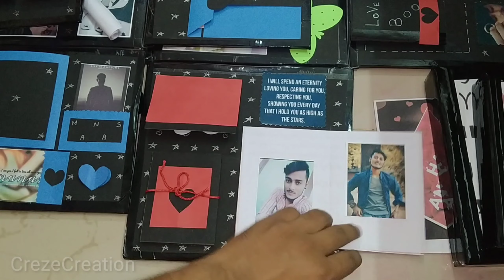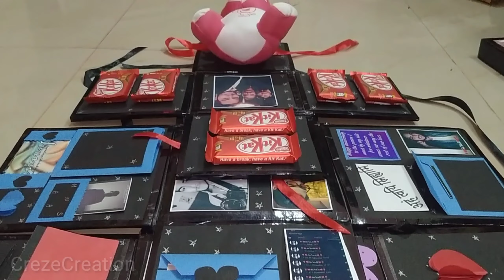Anniversary ❣️ Explosion Box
⭐ For Order This type of designed
      Gifts , Cards etc .

               Please Contact

Hello guys
I hope you enjoy this video . keep supporting me , so I make this type of interesting video for you.

⭐Camera :
    Realme 5